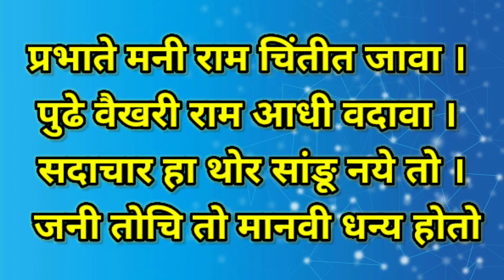||सार्थ मनाचे श्लोक|| प्रा.के.वि.बेलसरे| श्लोक ३| भक्ती व व्यवहार| मराठी विश्लेषण|